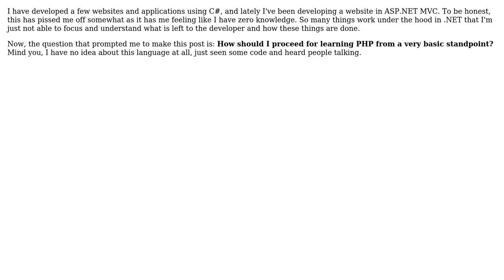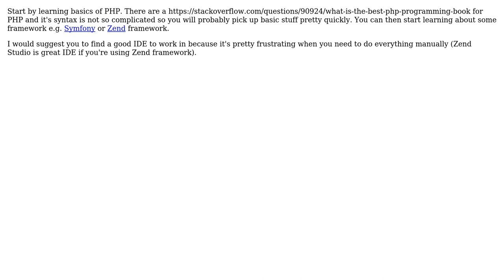Software Engineering: How should I go about learning PHP given a background in C#.NET?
With thanks & praise to God, and with thanks to the many people who have made this project possible! | Content (except music & images) licensed under CC BY-SA | Music | Images & others | With thanks to user Pankaj Upadhyay user Christian P user ChrisF and the Stack Exchange Network Trademarks are property of their respective owners. You are responsible for your own actions.